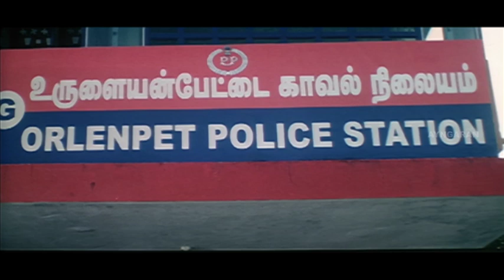மாமா இனிமே சாமி தான்! | Chidambarathil Oru Appasamy Movie Scenes | Thangar Bachan | Navya Nair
Chidambarathil Oru Appasamy Scenes :
Chidambarathil Oru Appasamy (English: Appasamy from Chidambaram) is a South Indian Tamil film released in 2005. The film was directed by Thangar Bachan, and he also starred in the movie with Navya Nair. The film was a remake of Malayalam film Chinthavishtayaya Shyamala

Directed by Thangar Bachan
Story by Sreenivasan
Starring Thangar Bachan
Navya Nair
Pyramid Natarajan
R. Sundarrajan
Ganja Karuppu
Jagan